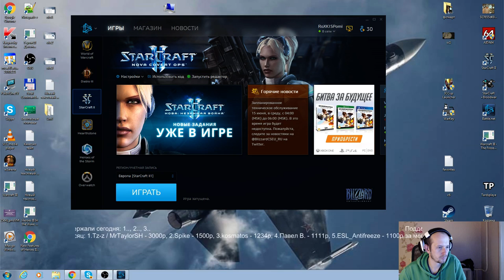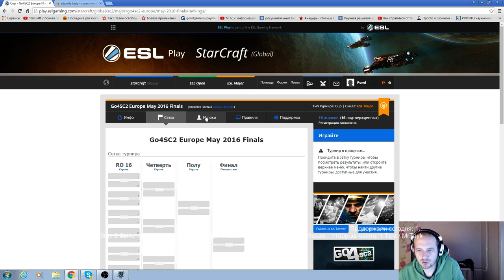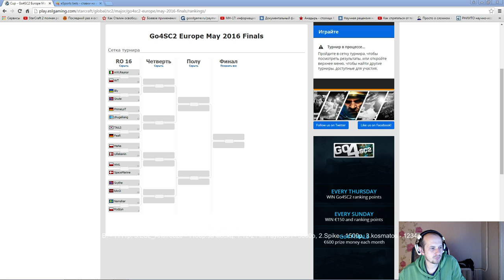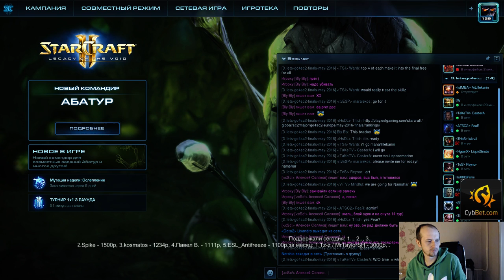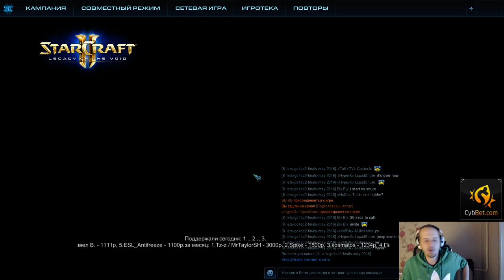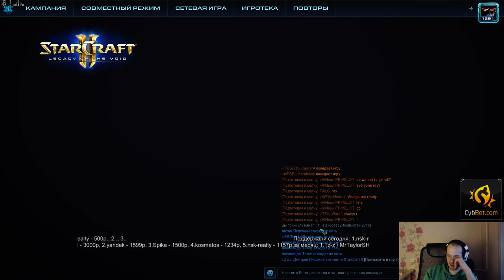Go4sc2 (15.06.2016) финал месяца - Pomi